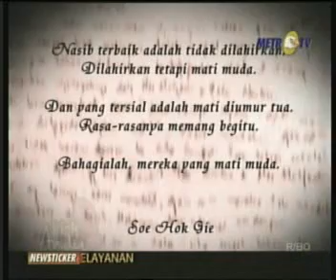Kick Andy :Soe Hok Gie 3/17